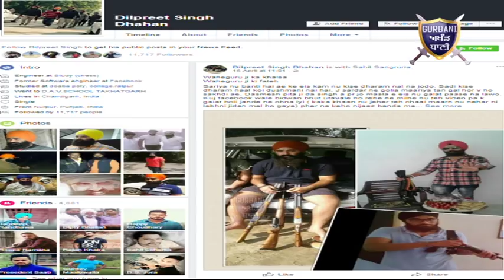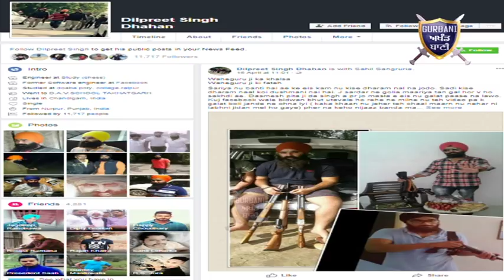ਸਾਰੀ ਸਿੱਖ ਕੌਮ ਨੂੰ ਗਾਲਾਂ ਕੱਢਣ ਵਾਲੇ ਨੇ ਦੇਖੋ ਕਿਦਾਂ ਮੰਗੀ ਮਾਫੀ.../Gurbani Akhand Bani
The guy who talk about rubbish think for all Sikh community because of Parmish verma Case he Apologies for his mistake now.